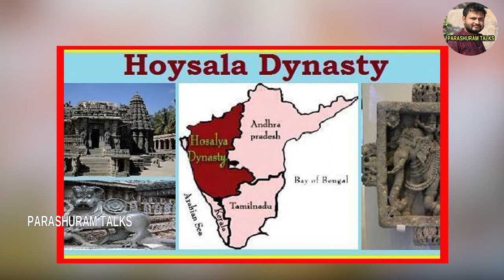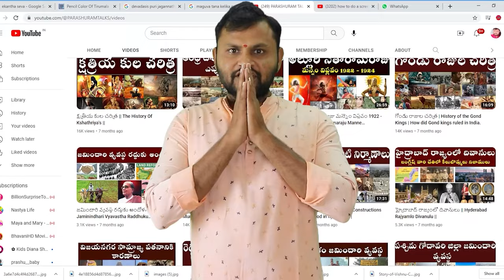యాదవ కుల చరిత్ర || Yadav History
యాదవ కుల చరిత్ర
Yadav History